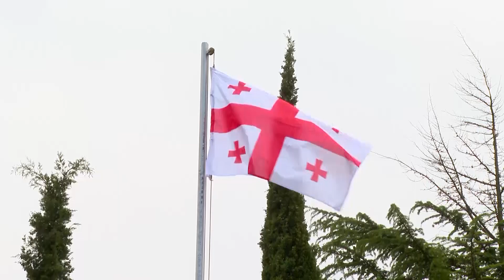ირაკლი ღარიბაშვილის სიტყვით გამოსვლა მარო მაყაშვილის სახელობის სარეაბილიტაციო ცენტრში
პრემიერ-მინისტრის სიტყვით გამოსვლა მარო მაყაშვილის სახელობის სარეაბილიტაციო ცენტრში